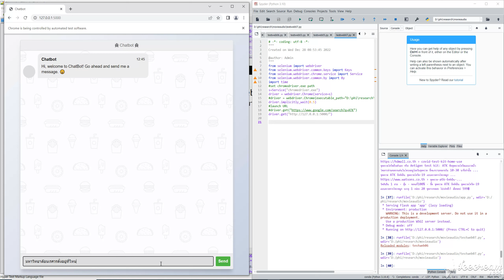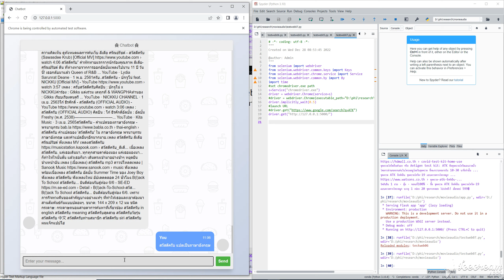เพิ่มความสามารถของ chatbot ด้วยให้เข้าไปค้นหาข้อมูลด้วย google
เพิ่มความสามารถของ chatbot โดยเข้าไปหาข้อมูลโดย google  และเอามาตอบโดยไม่ผ่านกระบวนการคิด วิเคราะห์ และเรียนรู้ ใดๆทั้งสิ้น   ตอบแบบนกแก้วนกขุนทอง
ใช้ความสามารถของ google ในการค้นหา